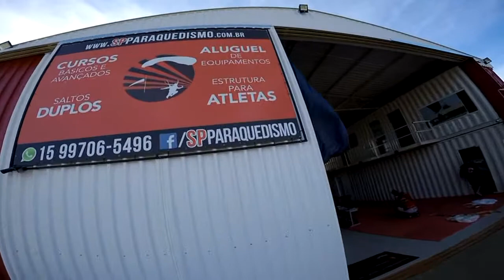Salto Duplo da Juliane na São Paulo Paraquedismo